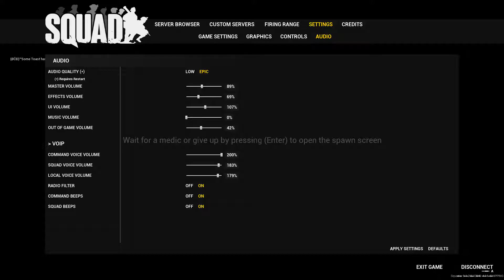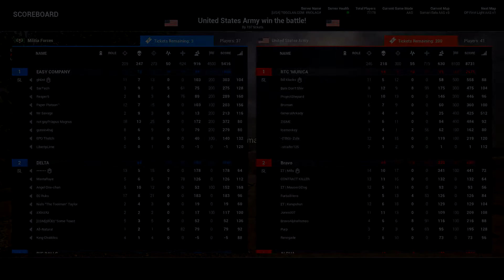Squad - IN THE FIELD!!!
Send some feedback! XD See ya in the next one!